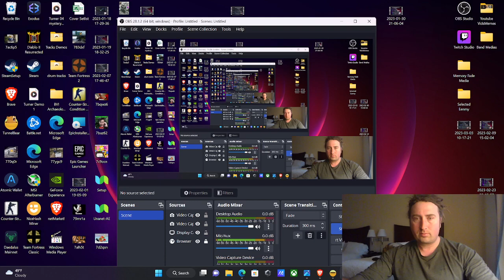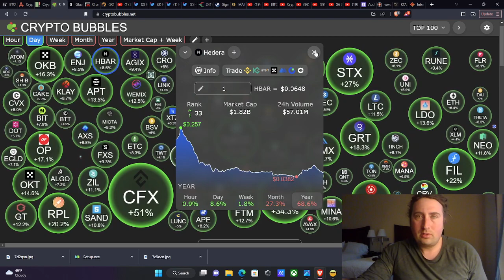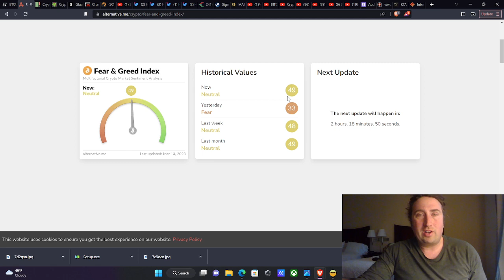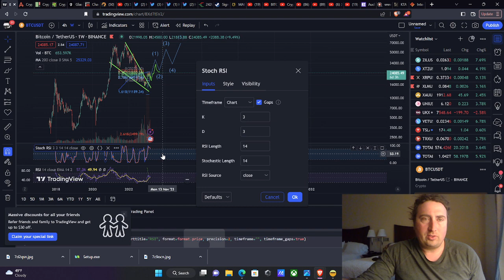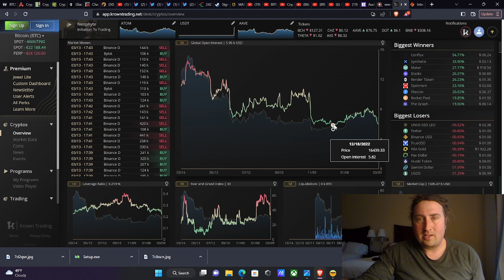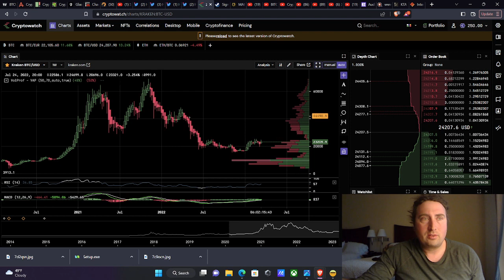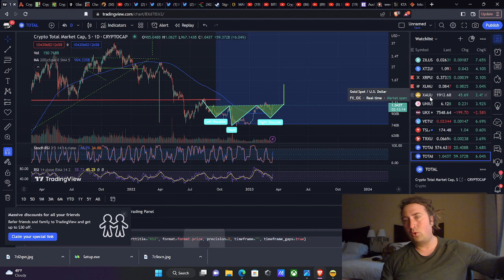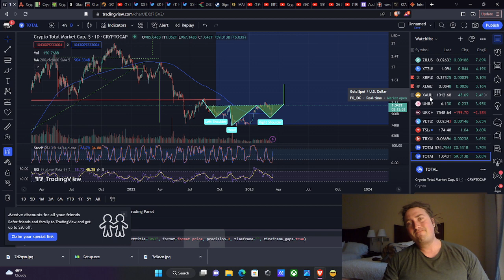Bitcoin Succeeds with Bullish Retest! Money Printer goes Brrrr! 🚀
This is where we DeFi_Tyranny ! 🤘💪

Your Source for Everything Crypto
CryptoCurrency​ Blockchain Analysis/Review and Market Updates!

DEFI Wallets! Gain staking/Interest rewards!!